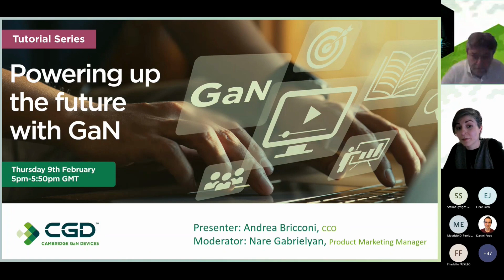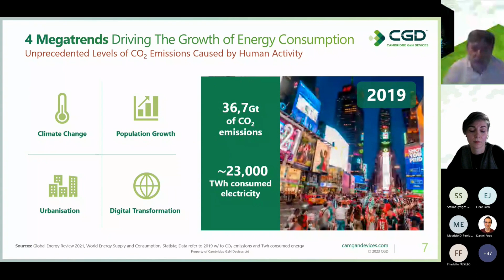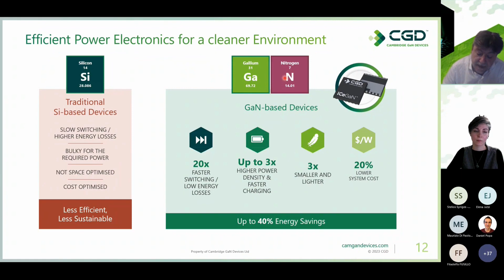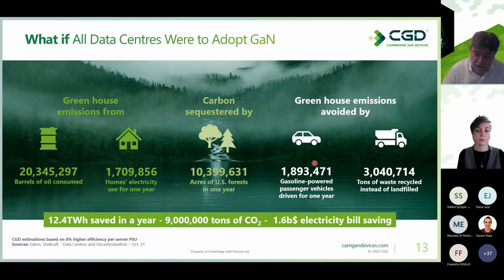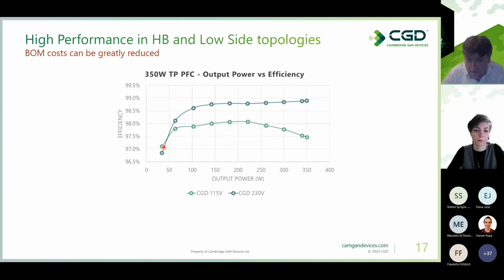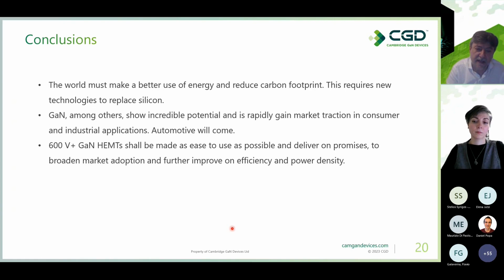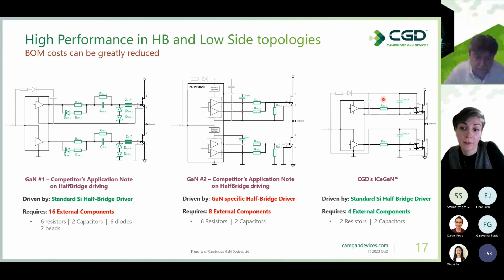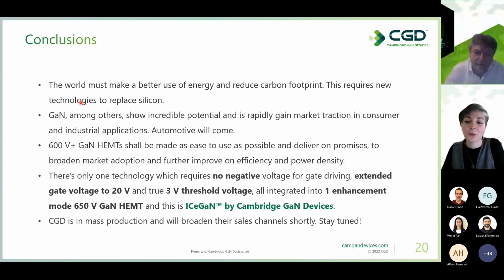CGD_Powering Up the Future with GaN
CGD kicks off the first Tutorial Webinar Series in February. During this series, our GaN experts will share their insights on GaN for efficient power conversion and how CGD’s HV technology ICeGaN™ enables ease of use and the highest performance.

In this webinar, you will learn about:
- The basics of GaN vs Si and SiC
- The potential benefits of broad adoption of GaN
- Different concepts of currently available GaN technology